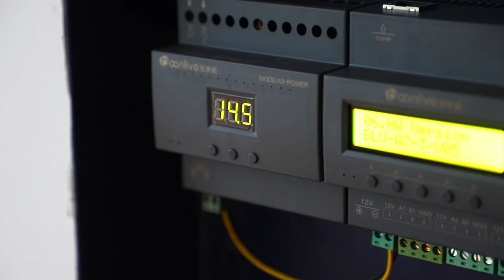Boonlive Smart hotel guest room management system new RCU A9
Guest room management system manufacturer
Smart hotel guest room management system new RCU A9
offer complete solution for hotels